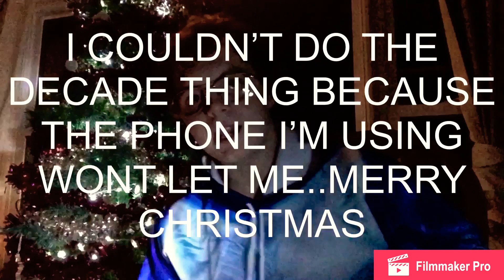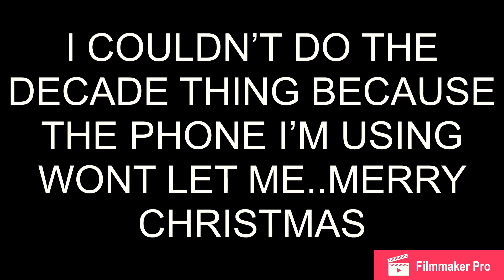MERRY CHRISTMAS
I HAD A BLAST WITH THIS DECADE AND I WILL NEVER FORGET THIS PART OF THE DECADE BECAUSE THIS DECADE IS WHEN I STARTED MY YOUTUBE CHANNEL AND YOU GOT TO WATCH ME GROW AND I CAN’T WAIT TO SEE WHAT IS COMING TO ME IN THE NEXT ONE I HOPE YOU ALL A MERRY CHRISTMAS AND A HAPPY NEW YEAR!!!

IF YOU ALSO WANT COOL LOOKING HOODIES GO TO THIS